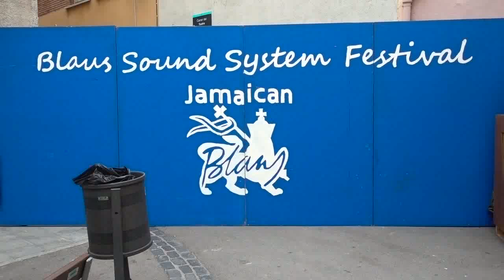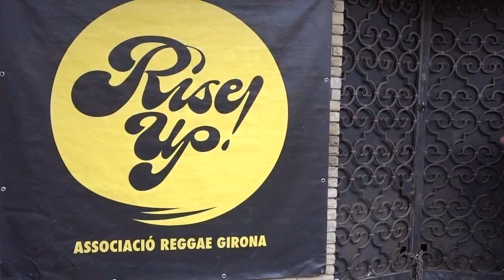ACTE 078 BLAU SOUND SYTEN FESTIVAL Clip2